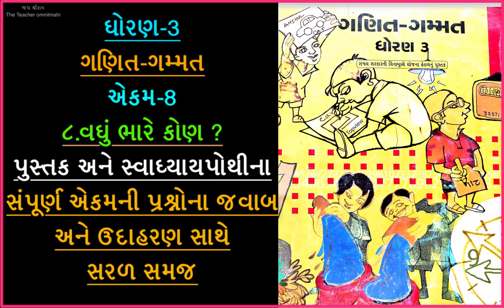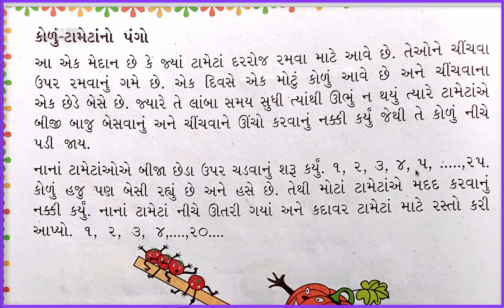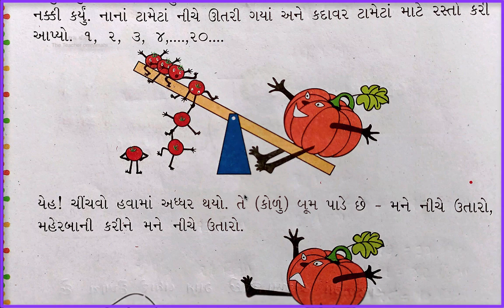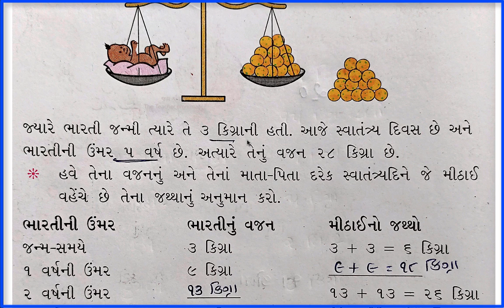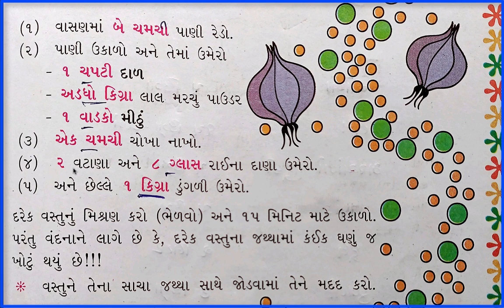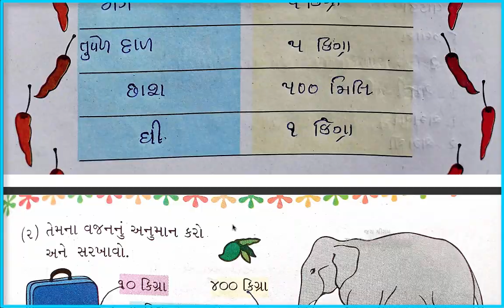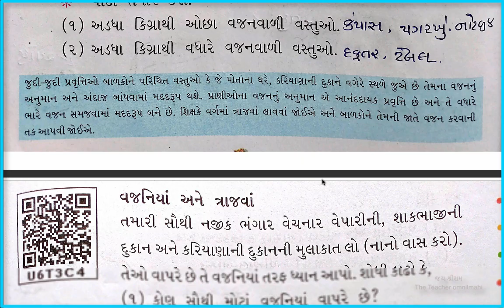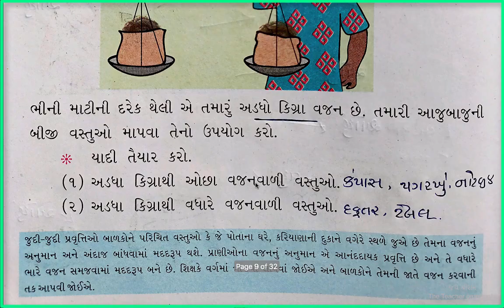Std 3 Maths Ganit Gammat Cha 8 Vadhu Bhare Kon ? ઘોરણ 3 ગણિત ગમ્મત અેકમ-8 | ૮ વઘું ભારે કોણ ?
ઘોરણ 3 ગણિત ગમ્મત અેકમ-8 |  ૮ વઘું ભારે કોણ ? GCERT AND NCERT NA NAVA SYLLABUS MUJAB.GUJARAT SARKAR NI TAMAM EXAMES MATE UPYOGI.VERY HELPFUL AND HAPPY TO HELP.